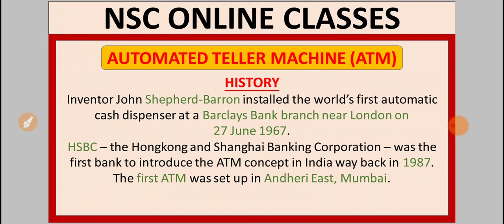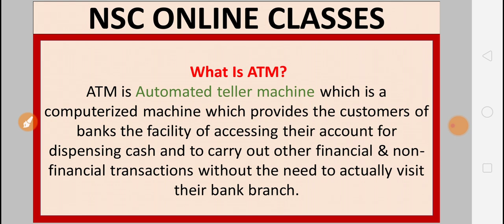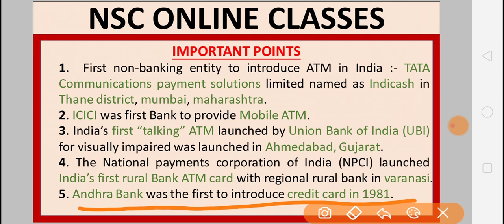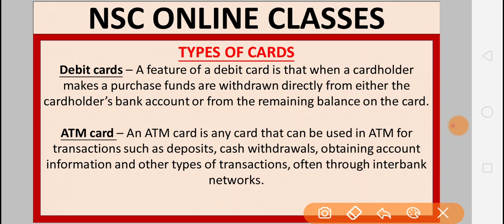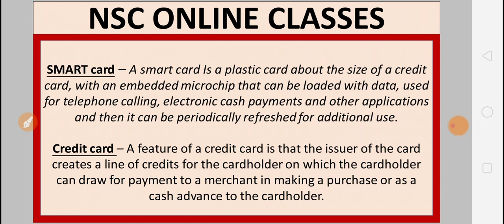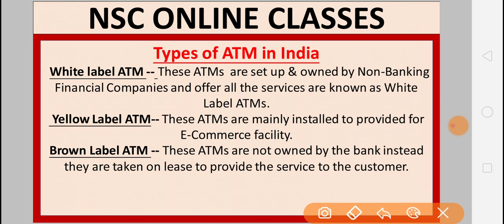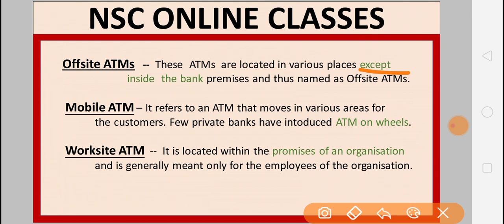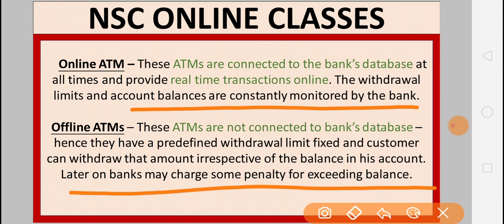Different types of ATM -- Banking Awareness by Amit Dutta